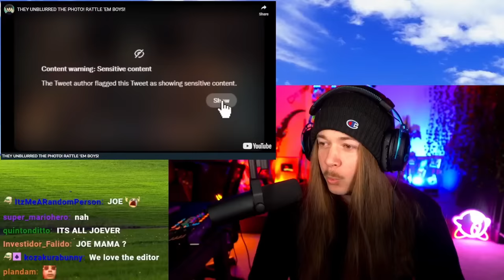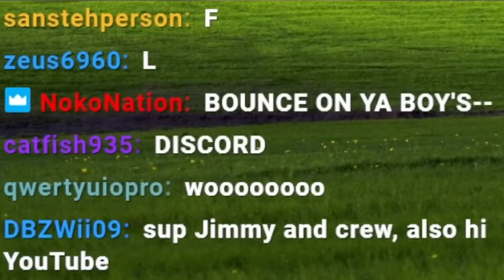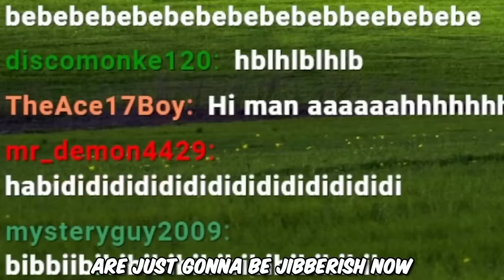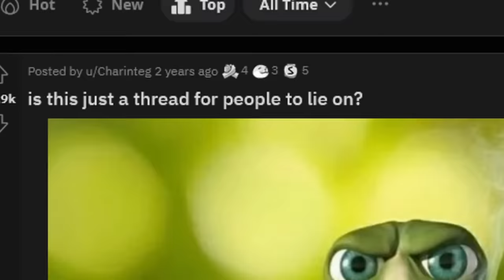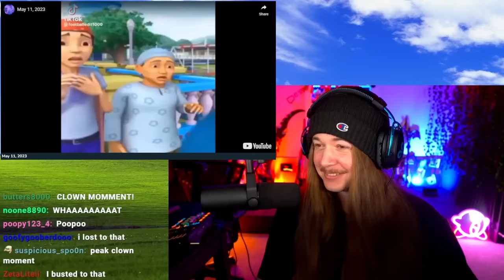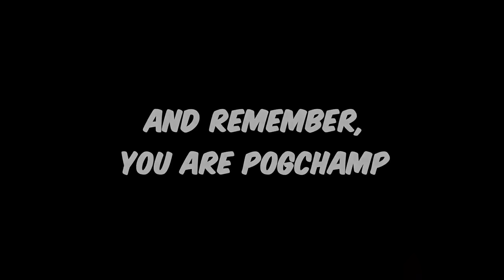If I Laugh, The Video Ends #161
Install Mech Arena for Free 🤖 IOS/ANDROID/PC and get a special starter pack 💥 Available only for the next 30 days

Also Zach just dropped a new song, click here to listen!

Welcome to If I Laugh, The Video Ends #161! Happy Wednesday! My main goal with this series is to brighten up the middle of your week. So if you smiled, laughed, or stayed strong through the whole thing I hope that you enjoyed the memes in this episode! It really helps me out and lets Youtube know you want to see more videos like this one! Drop a comment with which video made you laugh for a chance to get a heart on it. Until the next one, have an awesome day!